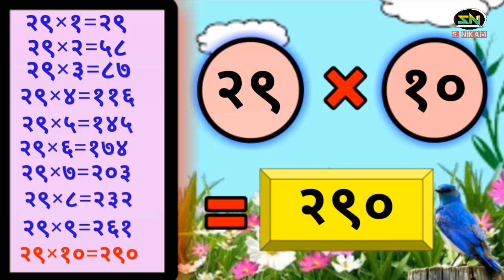२१ ते ३० पाढे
2 ते 10 पाढे